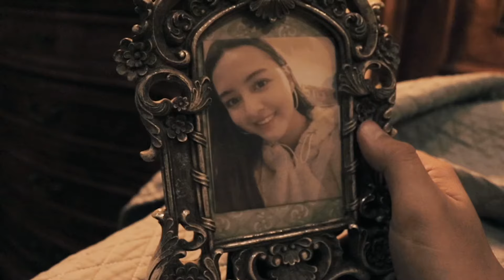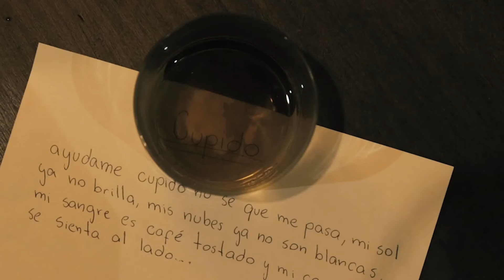Cupido - Roberto Molina (Vídeo Oficial)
Vídeo oficial de Cupido, perteneciente al Álbum "Tatuados" de Roberto Molina.

¡Escucha el álbum Tatuados ya mismo!

Créditos:

- Roberto Molina: Autor, productor e intérprete
- Juan Pablo Perea: Productor
- Pablo Palacios: Productor
- Alejandro González: Producción, dirección y edición de vídeo
- Karen Mérida y Luna González: Actrices
- Katy Dávila y María Escobar: Maquillaje, peinado y vestuario
- Juan Pablo Aquino y Mario Pérez: Gaffers

Agradecimientos especiales a:

- Hotel Fuente Real
- Restaurante Pomodoro
- Agencia de Viajes Lax Travel Huehuetenango
- Bávaros Barbershop

Vídeo producido, dirigido y editado por Alejandro González Mérida.

Producido por Perea Studios.